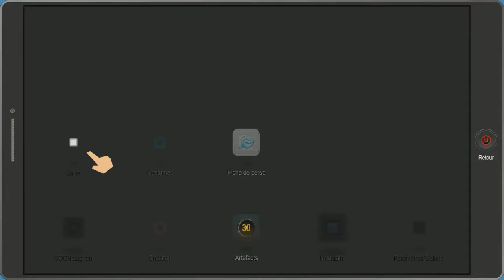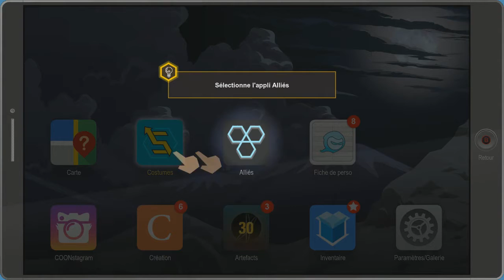South Park : L'Annale du Destin : Episode 5 VF : De nouveaux Pouvoirs ⚡️